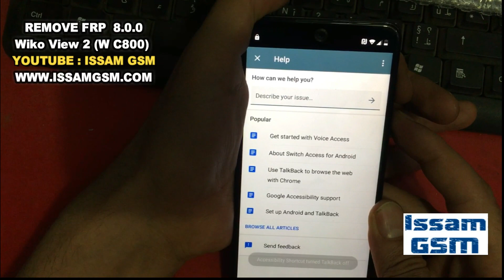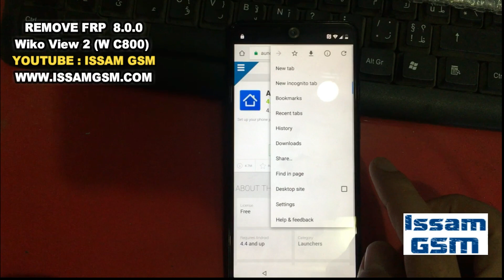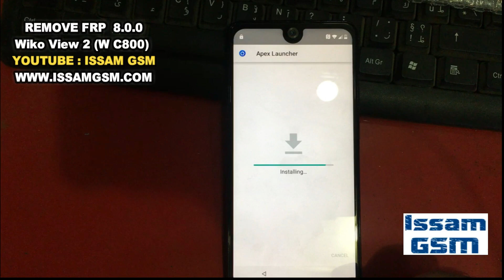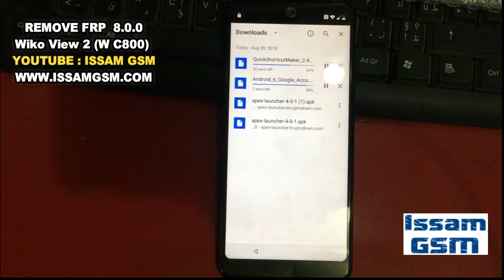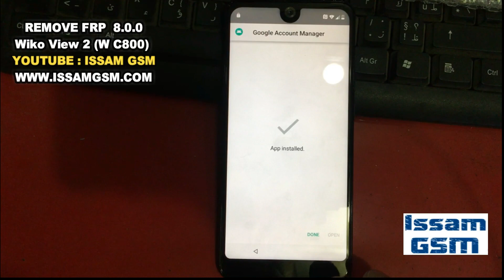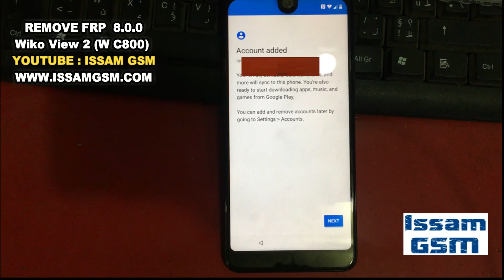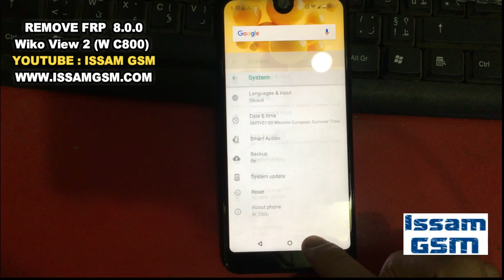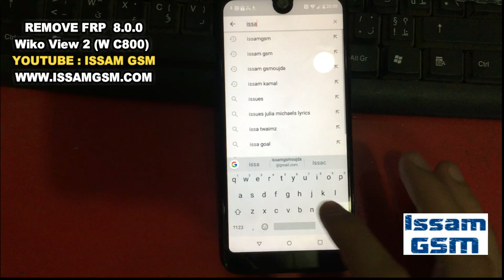Wiko View 2 W_C800 FRP AND Wiko View 2 Pro BYPASS GOOGLE ACCOUNT 8.0 OREO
In this video tutorial I will show you how to bypasS remove/delete protection FRP on : Wiko View 2 W_C800 FRP AND Wiko View 2 Pro  ANDROID OREO 8.0.0 ALL security patch .
how to bypass google account // remove FRP from Wiko View 2 W_C800 FRP AND Wiko View 2 Pro ?